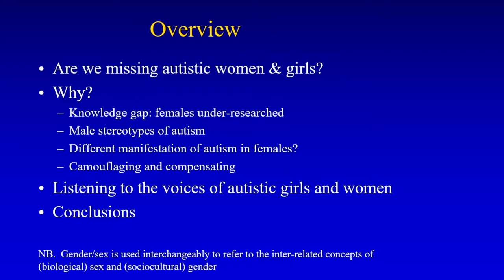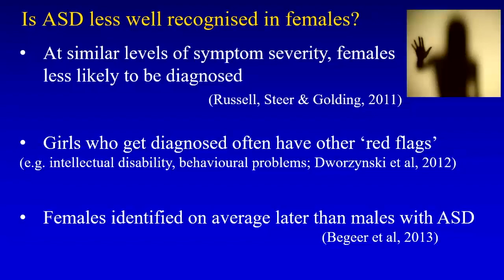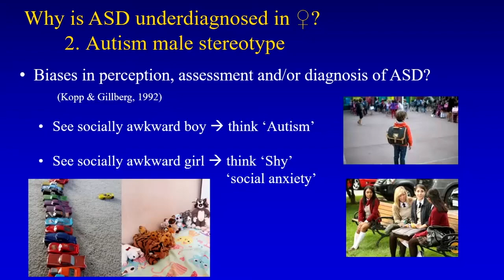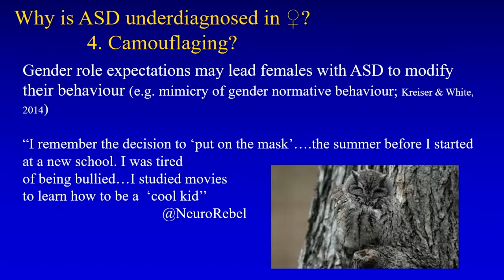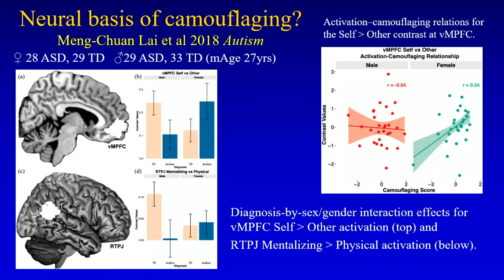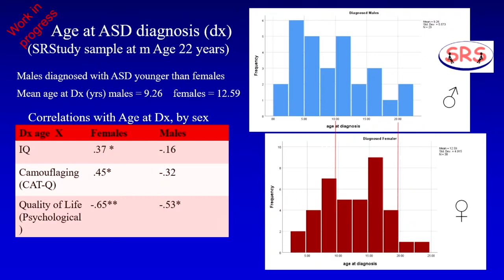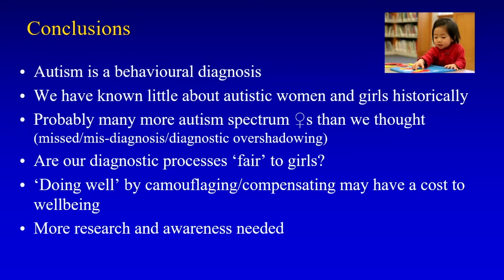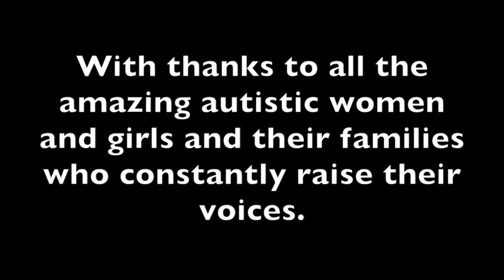Missed, Misdiagnosed, and Misunderstood: Women and Girls on the Autism Spectrum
Francesca Happé, Professor of Cognitive Neuroscience at King's College London, delivers the Second Annual Autism Studies Lecture at Saint Mary's College of Notre Dame, IN.